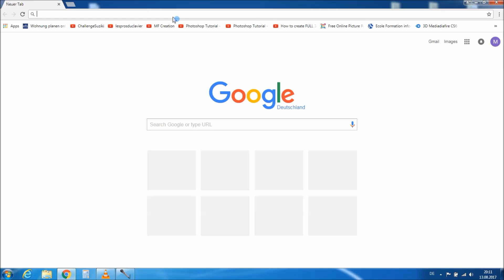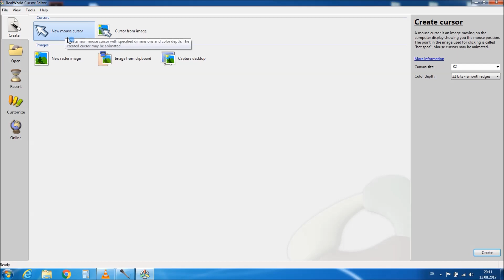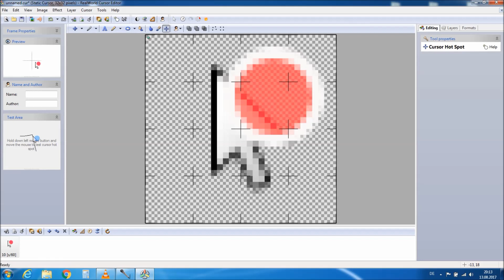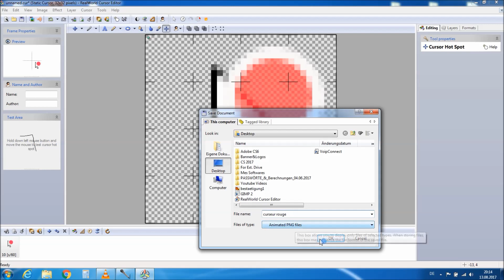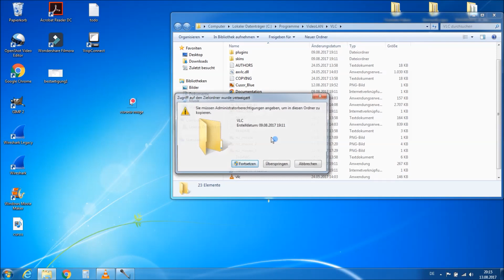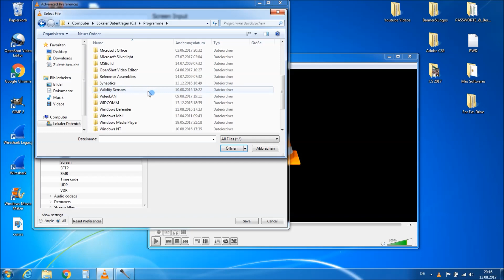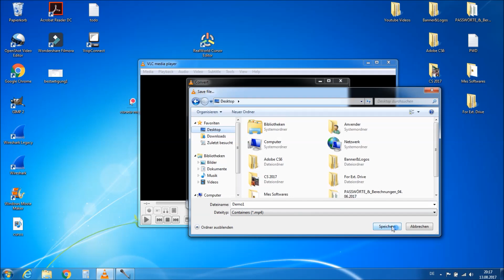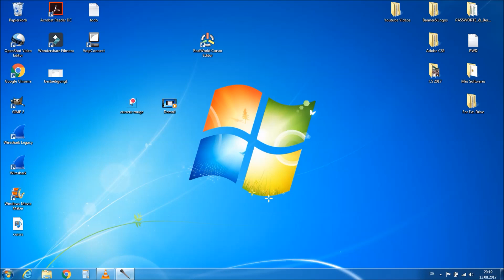𝐕𝐋𝐂 𝐏𝐥𝐚𝐲𝐞𝐫: 𝐂𝐚𝐩𝐭𝐮𝐫𝐞𝐫 𝐥'é𝐜𝐫𝐚𝐧, 𝐜𝐮𝐫𝐬𝐞𝐮𝐫 𝐯𝐢𝐬𝐢𝐛𝐥𝐞 | 𝐬𝐜𝐫𝐞𝐞𝐧 𝐜𝐚𝐩𝐭𝐮𝐫𝐞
Hi dear subscribers, this video today shows you how to capture your screen while keeping the cursor visible using VLC media player.

Good viewing.